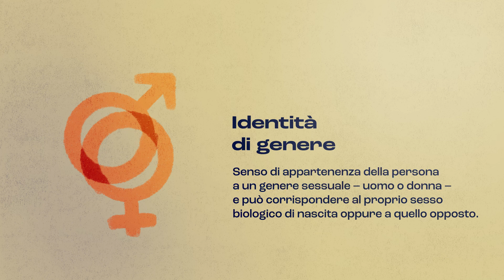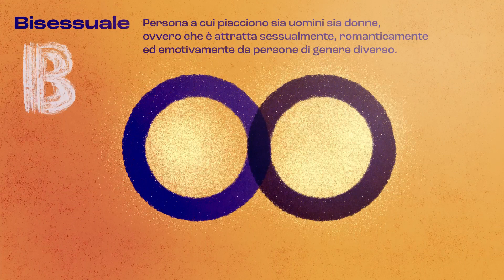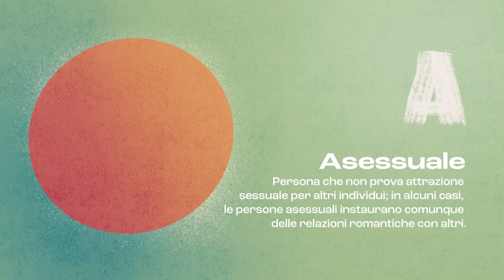video LGBTQIA+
Lgbtqia+ non è un semplice insieme di lettere e simboli, ma rappresenta il rispetto delle unicità: questa sigla, nel panorama culturale e sociale odierno, ha conquistato una presenza significativa all’interno di discussioni pubbliche e media. Nonostante la sua diffusione, però, non ancora tutte le persone sono a conoscenza del vero significato.

Lgbtqia+ è infatti l’acronimo di lesbica, gay, bisessuale, transgender, queer, intersessuale e asessuale, mentre il simbolo + accoglie tutti gli altri orientamenti sessuali e identità di genere.

Per noi di Veritas la differenza la fanno le persone: ecco perché il 29 novembre è la nostra giornata dell’inclusione, che celebreremo con alcune iniziative di sensibilizzazione e conoscenza, tra le quali la diffusione di questo video, creato insieme a RebelHands, con Elena Brugnerotto, Chiara Foffano e Ariele Pirona.